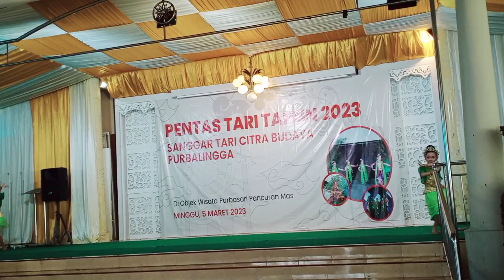Tari Lalita_Sanggar Tari Citra Budaya Purbalingga 2023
Pentas Tari Tahun 2023 Sanggar Tari Citra Budaya Purbalingga di Obyek Wisata Purbasari Pancuran Mas